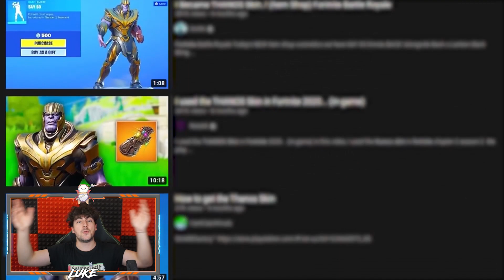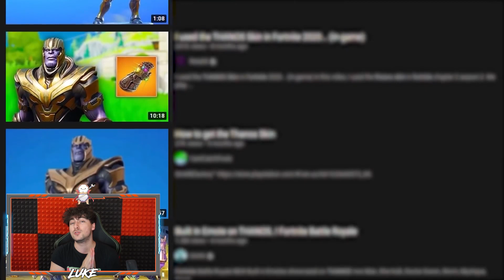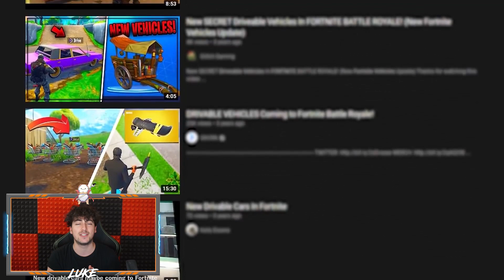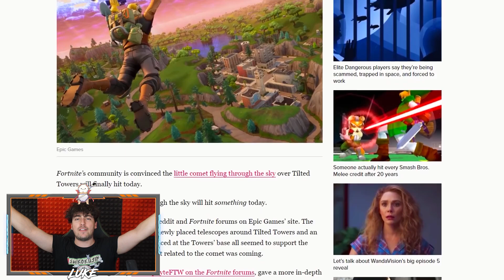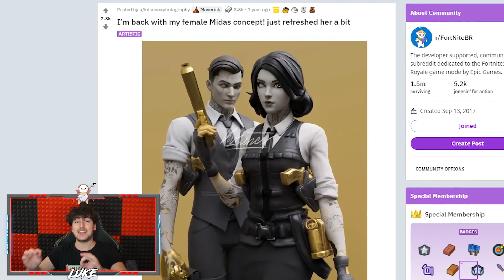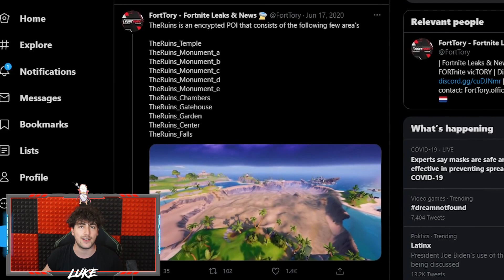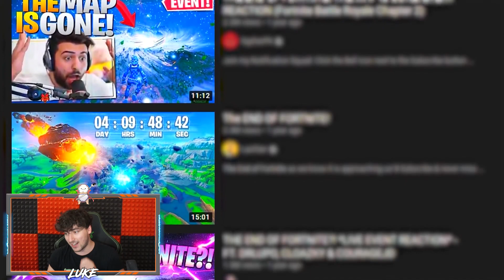ERA Una NOTIZIA FALSA MA La EPIC L'Ha AGGIUNTO DAVVERO 😱 NON Ci CREDO... FORTNITE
SONO ASSURDE!!! 🔥

▃ ▃ ▃ ▃ ▃ ▃ ▃ ▃ ▃ SOCIAL ▃ ▃ ▃ ▃ ▃ ▃ ▃ ▃ ▃

▃ ▃ ▃ ▃ ▃ ▃ ▃ ▃ ▃ MUSICA ▃ ▃ ▃ ▃ ▃ ▃ ▃ ▃ ▃

▃ ▃ ▃ ▃ ▃ ▃ ▃ ▃ ▃ GRAFICHE ▃ ▃ ▃ ▃ ▃ ▃ ▃ ▃

►Grafica Supporta un Creatore Creata da:
ziro.roby